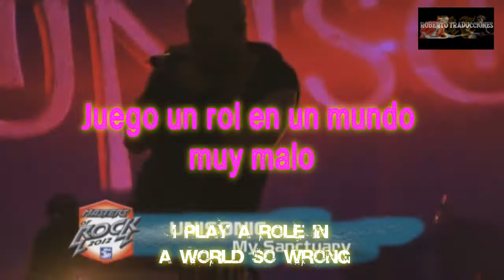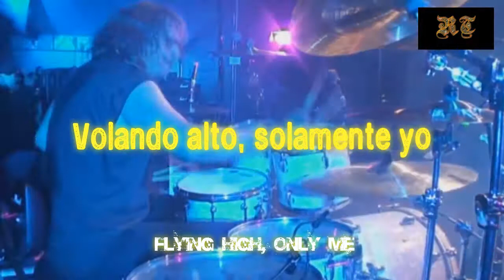Unisonic - My Sanctuary Subtitulada Español / Ingles / 320 kbps /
All The rights are from ''UNISONIC'', this video not pretend earn money the band presented have the right to monetize.

tags-]
Unisonic - My Sanctuary Subtitulada Español
Unisonic - My Sanctuary Subtitulada Ingles
Unisonic - My Sanctuary Lyric
My Sanctuary
Unisonic
HD